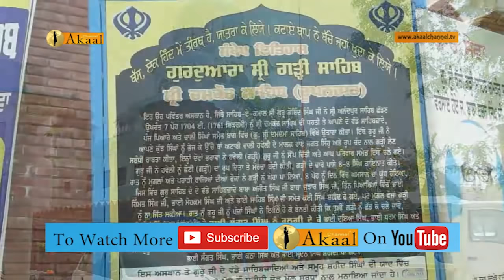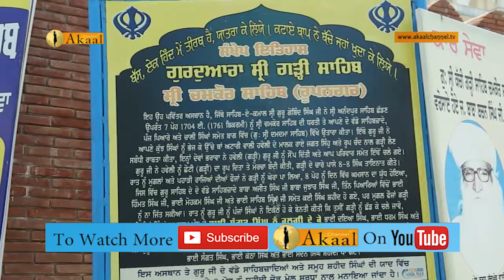EP 3 Gurdwara Garhi Chamkour